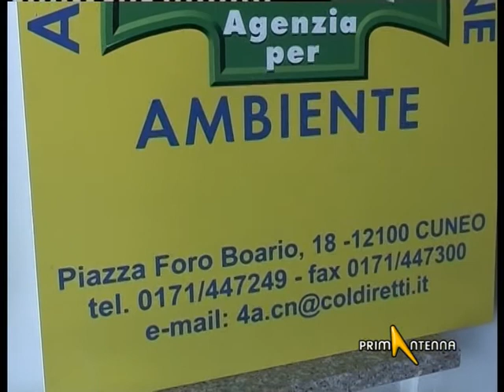DANNI GELO IN PROVINCIA GRANDA, 3.800 STAGIONALI A RISCHIO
IL GELO DELLE SCORSE SETTIMANE HA COMPROMESSO GRAVEMENTE LA PROSSIMA STAGIONE ORTOFRUTTICOLA IN PROVINCIA DI CUNEO, I DATI SONO IMPRESSIONANTI.